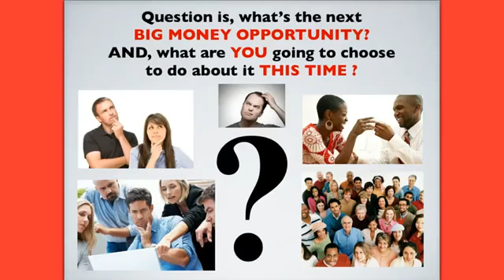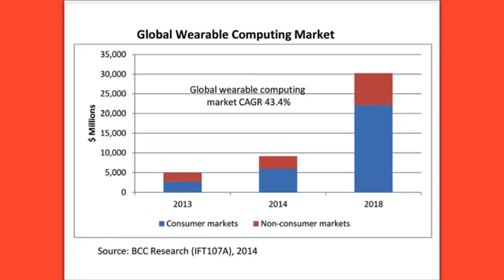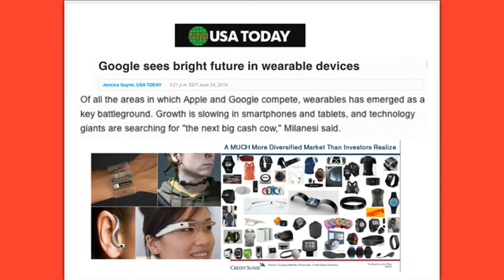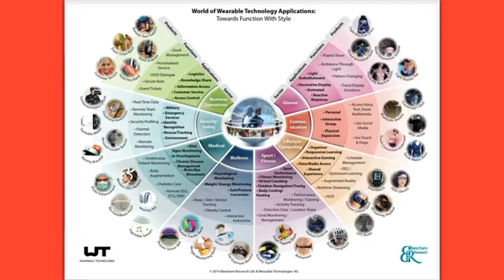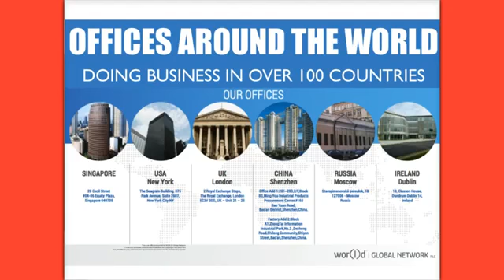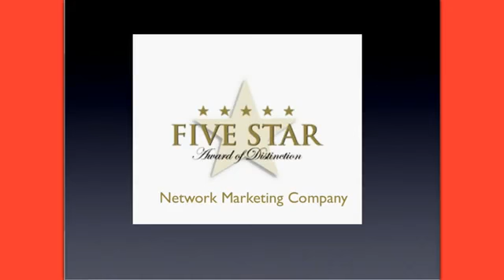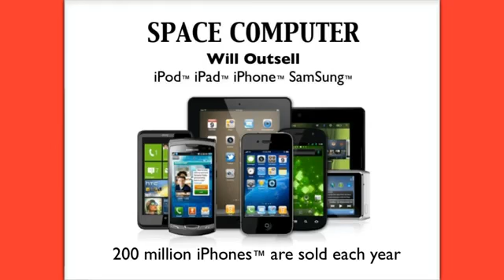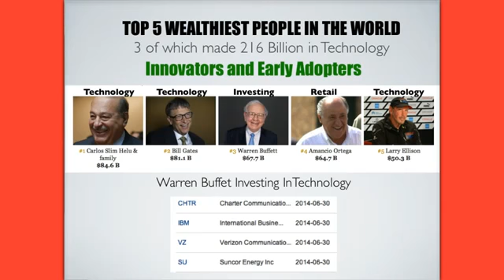world global network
a great video that gives great insight